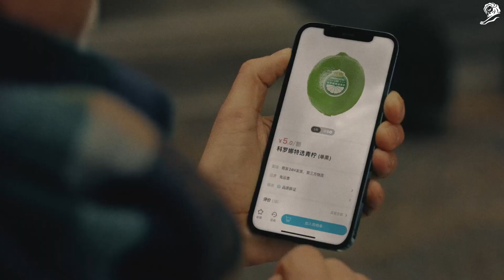Corona - Corona Extra Lime (Case Study) | Campaign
1. BACKGROUND

In China, the world's largest beer drinking market, Corona's sales were driven by its well known lime ritual, therefore, the brand had been importing high-quality Tahitian limes to ensure supply and the best lime ritual experience. However, due to Covid, high quality limes were in shortage. The main challenge Corona faced was overcoming the shortage problem in order to keep its market and grow the business in China. Relaying on a stable high quality lime supply was critical.

2. IDEA

A high quality lime shortage (due to Covid) was compromising Corona's business growth in China, the world largest beer drinking market. At the same time, 24% of local farmers where living in poverty. So, instead of fixing the issue by simply importing limes, Corona decided to create a new business: Corona Extra Limes.

Corona, turned this shortage challenge into an opportunity by producing its own limes. We partnered with local government and industry authorities to provide the most advanced knowledge to cultivate high-quality limes to farmers.

After 1000 days of research, development and farming, Corona Extra Lime finally hit the shelves all over china. Raising the quality standard of limes in the market, improving the experience of drinking Corona and improving the life of thousands of farmers since all profits were redirected to them so they could grow their farms and improve their living conditions.

3. STRATEGY

Corona's lime ritual was a driving force for the business growth in China. Beer aficionados were embracing the brand's well known lime ritual experience. However, a shortage of limes (due to Covid-19) was threatening Corona's plans in China. At the same time, 24 % of farmers in China lived in poverty. Corona's approach solved these two problems with one solution: growing their own limes.

This sustainable initiative turned into a long-term brand commitment of Corona in China. With plans for a 209% expansion of the lime fields, 130% more cultivated area and a 30% increase of the farmers’ income by 2024.

Corona Extra Lime not only improved the brand experience all over China, this new business model also became a brand-new media that boosted the brand further and make the brand power of Corona thrive like never before both locally and nationally.

4. EXECUTION

3 years ago, Corona partnered with local government, industry authorities to provide the most advanced knowledge to farmers so they could harvest high-quality limes. After 1000 days in the making, a completely new lime brand, Corona Extra Lime, hit the shelves all over china. To promote the initiative, Corona shared half of its media online to offline to boost the limes’ awareness.

limes were sold in bundle packs and all profits were redirected to the farmers so they could keep growing their farms and improve their life conditions.

Corona Extra Lime is not only a first ever innovation for Corona, but also the biggest commitment the brand has ever had in a single market. And for the year to come is has planned to scale up the initiative, in 2024 alone the objectives are:

+209% expansion of the lime yield
+130% lime cultivation area
+30% lime farmer's per capita income

5. OUTCOME

Thanks to Corona Extra Lime, Corona gained:
- 11M$ of earned media
- +1 billion media Impressions
- +21% lime farmers’ per capita income
- +17% national brand power
- +29% beer sales (2022 vs. 2020)
- +2M limes sold yearly
- +4.7 spontaneous brand awareness (Q3’22 VS Q1’22 National high income R3M）
- 100% positive and neutral sentiment.

Credits:
- Client: Corona (Anheuser-Busch InBev)
- Agency: DAVID Bogotá
- Awards: Titanium Lion at the Cannes Lions 2023